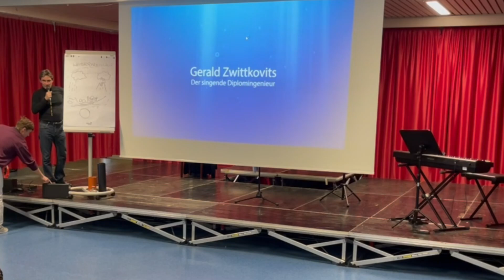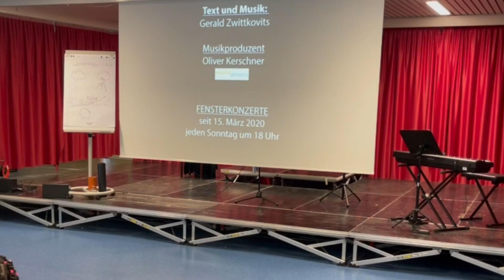Bildungsauftrag Schule 3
Fensterkonzert Teil 236 ist ein Zusammenschnitt vom dritten Teil des gesungenen Vortrages, der mit Hilfe der Musik auf kurzweilige Art und Weise die SchülerInnen für das Lebenselixier Wasser interessieren, und wenn möglich begeistern soll!

Fragen, wie -  woher kommt das Wasser, wo gibt es Wasser, wohin fließt das Wasser, warum hat Mozart kein Wasser getrunken, oder warum hat Mozart seine Musik spüren können? - wurden mit den SchülerInnen gemeinsam erarbeitet und anschließend auch die wissbegierigen Fragen beantwortet - hat Spaß gemacht!